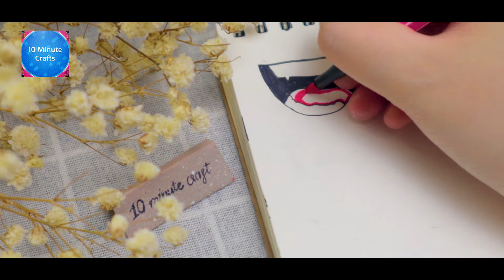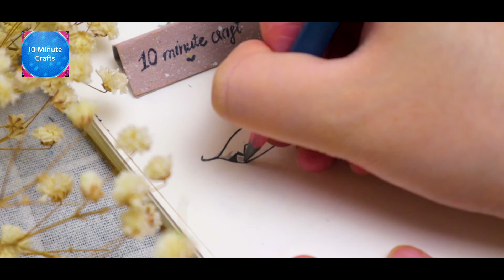How To Draw Mouths| How to draw lips easy step by step for beginners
How to draw Lips by pencil step by step